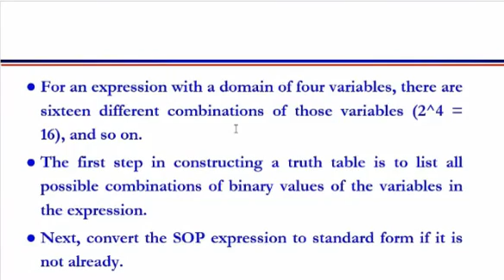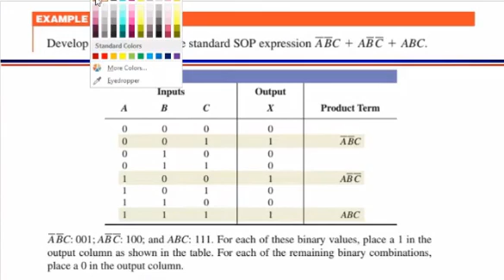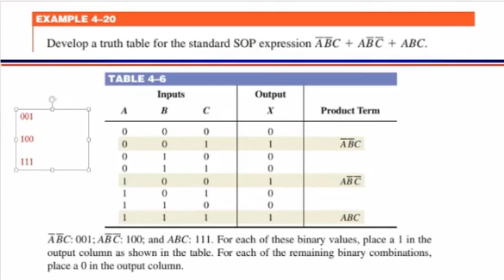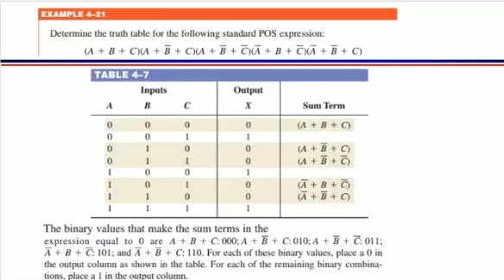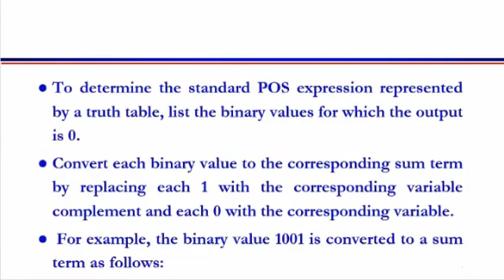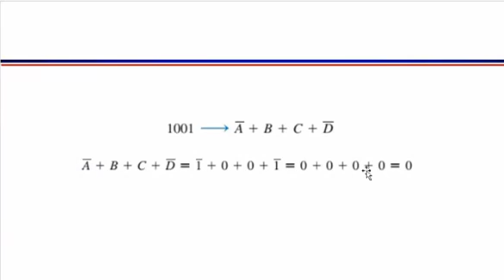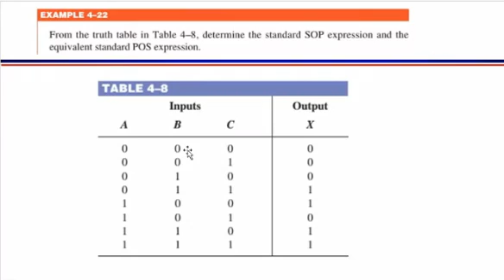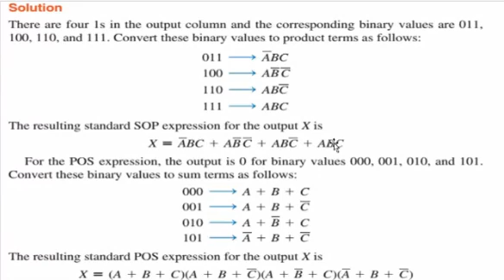Digital Logic Design 06 - Boolean Expression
Boolean Expressions and Truth Tables